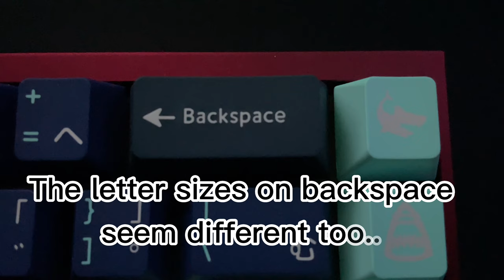GMK VS PBTFANS : WHICH IS BETTER? YOU DECIDE!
📢 Drop is having a special promotion now! Limited time only!

Usual Price: GMK Gaijin + Blocknet + Novelties = USD215 (Exclud. Shipping)
Current Discounted price: USD125 (Exclud. Shipping)
New to Drop? 💎

PBTFANS Deep Sea Predator (DSP) Hoshoku base + Novelties = USD120 (Excl. Shipping)

In short, there is no right or wrong answer to the question of which is better. It all boils down to individual preference, the question I would ask myself is would I trade aesthetic for durability? GMK sets are beautiful and vibrant, which makes it aesthetically pleasing to the eye however, because it uses ABS material, it will develop shine much quicker after heavy use compared to more durable materials like PBT. Though this does not affect the functionality of the keycap, a keycap will still be a keycap even with all that shine, it's just something to consider because it takes away the whole "aesthetically pleasing" experience. This is of course is just my opinion, some of you may not be too bothered by it, but for me it would. PBT material are more resistant to shine, hence will not shine as quickly compared to GMK sets.

🛠️ Keyboard Build Specifications

✨ Tofu65 (Burgundy Red)
✨ Brass Plate
✨ Infinitekey, "covid" switches, tactile, 50g -  Tribosys 3204 + Krytox  105
✨ With/Without PE Foam (Both comparisons made)
✨ Durock V2 Screw-in Stabilizers - Krytox 205g0 for inner housings, dielectric grease for connectors
✨ PBTFANS Deep Sea Predator Hoshoku base + Novelties & GMK Laser Gaijin + Blocknet
✨ Neptune Astroneko Deskmat

📸 iPhone 12
🎙️ FIFINE K669B